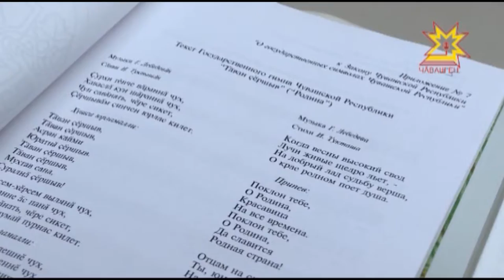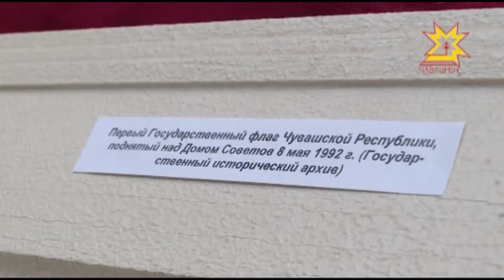Патшалăх символĕсене йышăннăранпа 25 çул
Ялав, герб, гимн. Чăваш Республикин патшалăх паллисене
йышăннăранпа 25 çул çитрĕ. Çак пулăма халалласа курав уçăлчĕ. Çĕршыв, республика е хула символĕсем халăх кăмăлне, тĕп енĕсене, иртнипе малашлăхне сăнланине палăртрĕç унта.